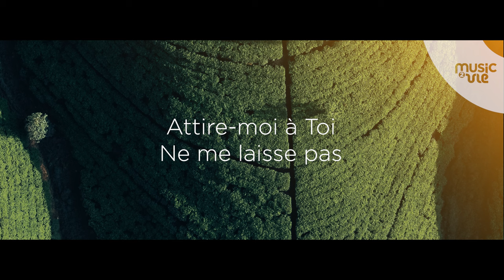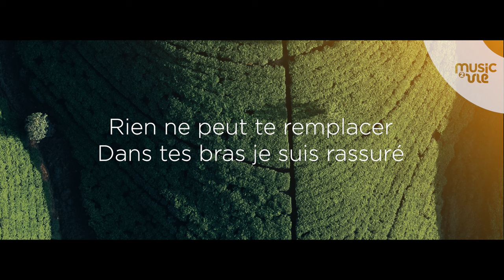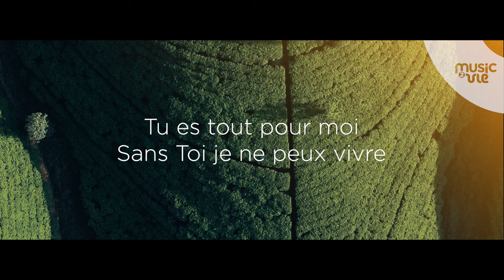Attire-moi à toi - Album live journée de réveil (25/02/24)